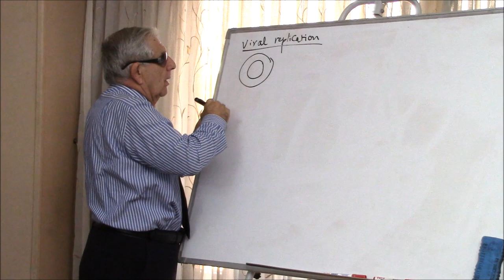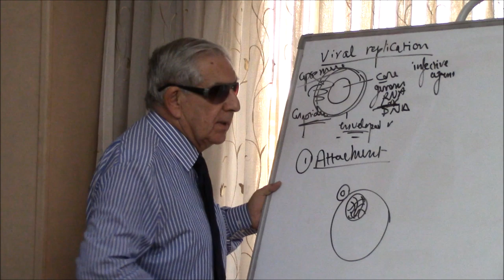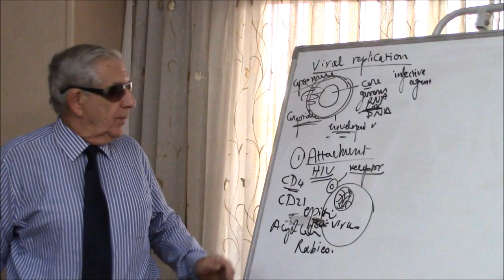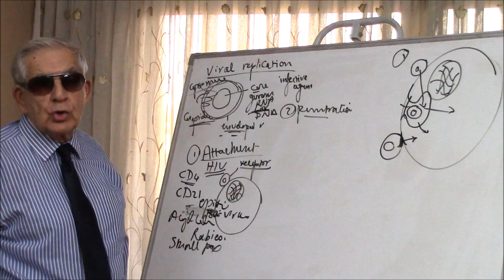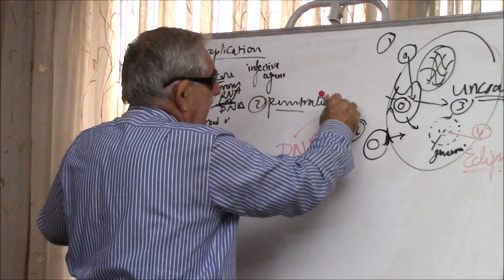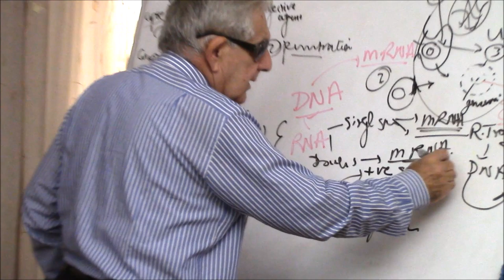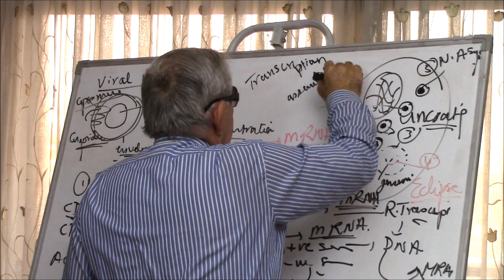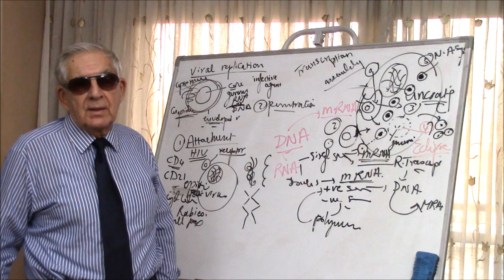Viral replication - تزايد الفيروسات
Steps in Viral replication

- Attachment
- Penetration
- Uncoating
- Transcription / mRNA production & synthesis of virus components
- Assembly
- Release